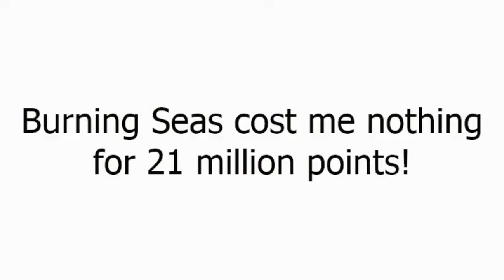Reaver Raids Made Easy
Tier B Reavers with no coinage